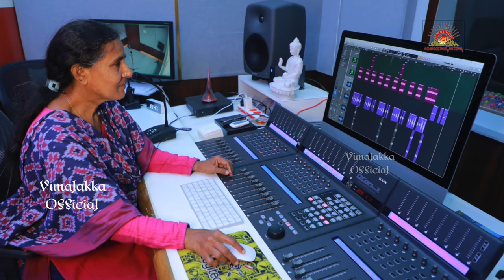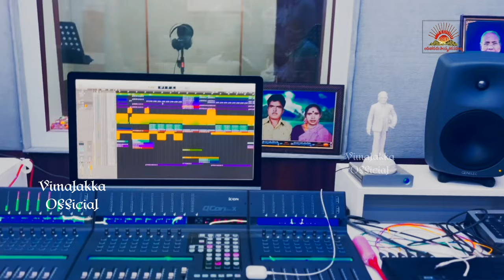Jai bhim ani paḍudama Latest Song | Ambedkar Songs New | Vimalakka Songs | Mithra songs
LYRICS   :   MITRA
SINGER  :  VIMALAKKA
TAPE(DAPPU) RYTHEMS : HUSSAIN KONDRU
D.O.P.      : HUSSAIN DESHABOINA
EDITING : NAGARAJU , DAVID
PRODUCED  BY    N7 STUDIOS (KHAMMAM)
SPECIAL THANKS TO  GURRAM SEETHARAMULU
DIDECATED TO DR.BR AMBEDKAR